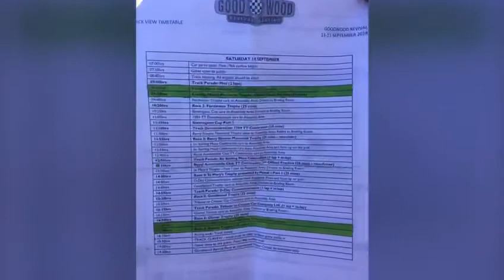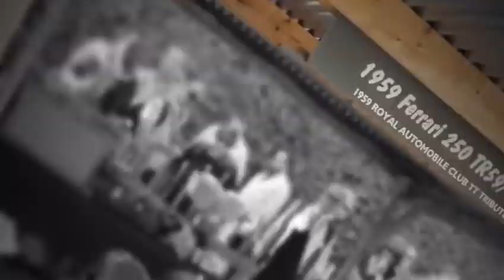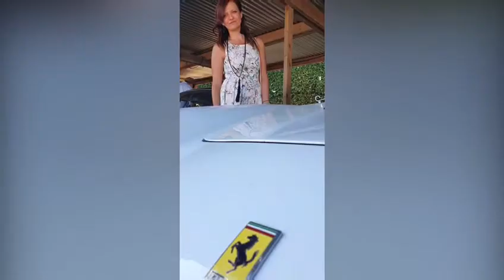Goodwood Revival 2019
Goodwood Revival September 2019. Trip down to Chichester for another Revival. Weather was superb and all of it was magnificent. Credit to Dill for the video editing. Was nice to see a few races and one where Simon Diffey came second. Mr A Fyshe enjoyed it also with many trips to memory lane.